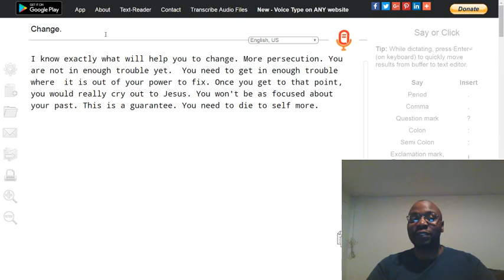You need to die to self more (F).